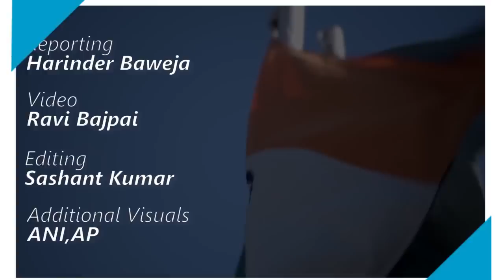Indian Army At LoC@MRINDIANHACKER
INDIAN ARMY AT LOC.How To Indian Army Encounter At LoC